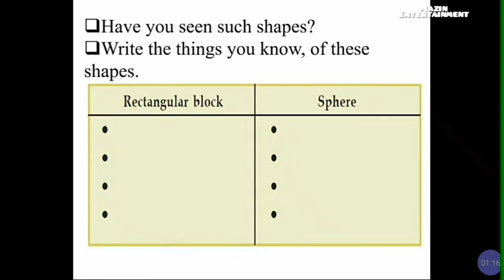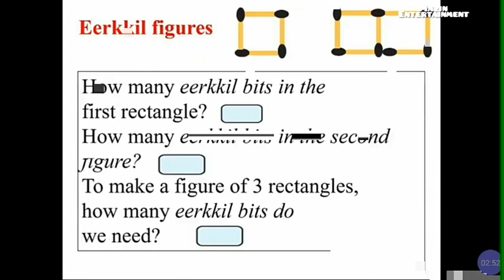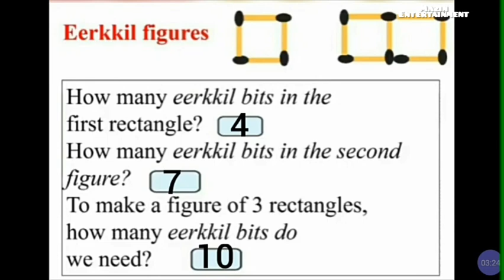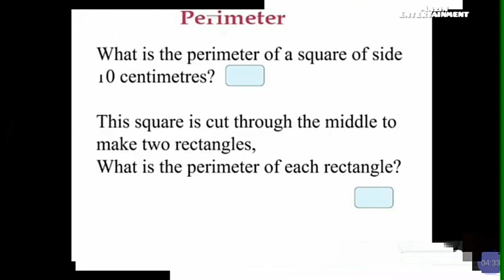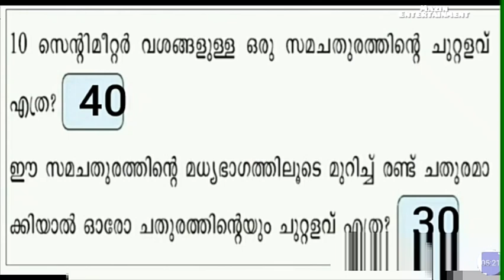VICTERS CHANNEL STD 4 MATHEMATICS PART 3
STD 4 mathematics 16/02/2021